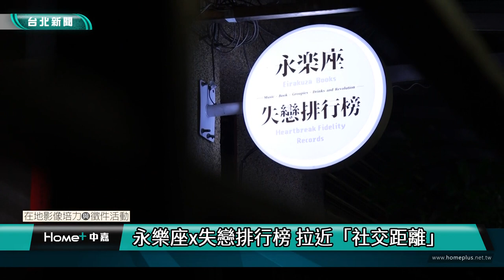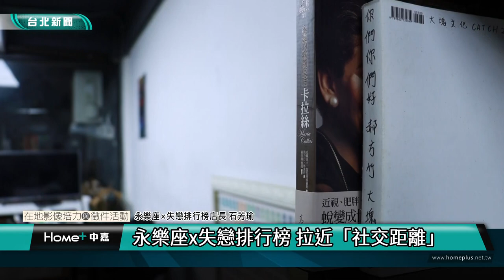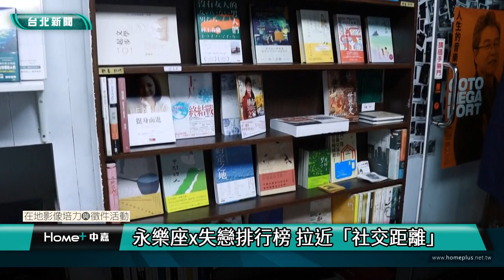台北｜輔仁｜永樂座×失戀排行榜 拉近「社交距離」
【中嘉台北新聞 校園記者陳成毅、余逸安／臺北市大安區報導】「永樂座×失戀排行榜」結合獨立書店與唱片行兩項截然不同的產業，成為全臺首家新型態商店。在網路書店及串流音樂的興起下，書迷及樂迷能夠面對面交流的機會減少許多，再加上疫情的關係，更拉開人與人之間的距離。透過市集、節慶特別企劃等形式，讓參與者能面對面交流，拉近彼此的「社交距離」。

台北市唱片行地圖。製作/余逸安

「永樂座×失戀排行榜」座落於臺灣師範大學附近的巷弄內，周遭環境靜謐。一走進店內，架上擺放著許多書籍與唱片，有別於一般書店通常選擇播放輕柔的音樂，店內的音響傳出的卻是搖滾音樂，彷彿進到另一個世界。這裡既是家書店，也是一家唱片行。

兩個店名的組合 背後故事大不同

↑永樂座×失戀排行榜店長石芳瑜，主要負責經營書店。攝影／陳成毅

畢業於圖書資訊學系的店長石芳瑜，曾經在公關界工作，婚後專心寫作。石芳瑜曾為了寫作，閱讀過大量的台灣史書籍，遂決定要開一間獨立書店，並取名為「永樂座」，與一九二四年完工於臺北大稻埕的劇場同名。相較於二〇一一年成立的第一代永樂座書店在選書上以文史哲、社科類書籍為主，並舉辦許多講座活動等。石芳瑜表示，「當時賣書是能賺錢的」，而以賣書作為店內主要的收入來源。二〇二一年成立的的第二代書店在選書上則多了許多音樂相關的書，社會科學類書籍則減少，也因與唱片行結合的關係，許多活動的主題設計皆以樂迷為導向。

另一位店長張哲修則是唱片音樂愛好者。「在我們成長的過程裡面，特別是九○年代，逛唱片行是一件很重要、很自然的事情」，張哲修從以前就懷抱著開唱片行的夢想，對於在串流音樂興起的網路時代下開一家新的唱片行，張哲修認為開唱片行的目的並非是要與串流音樂對抗，「不是說你非得要復興甚麼， 你要拯救一個可能已經江河日下的產業，沒有必要把自己抬得那麼高。」開唱片行對張哲修來說，單純就是想讓以前的夢想成真，做自己喜歡做的事情而已，而店名「失戀排行榜」則是與普遍受搖滾樂迷喜愛的小說同名。

書本與音樂的結合 創造共同的互動空間

書本與音樂的結合，來自於兩人在市集的相遇。當時為《閱讀的島》雜誌總編輯的石芳瑜，在台灣文學館附近擺攤賣雜誌，而被張哲修認出是永樂座書店的店長，便找她攀談。張哲修表示想開一家十幾坪的唱片行，而石芳瑜則認為店面坪數要大，才有空間舉辦活動，「如果只開十幾坪的店，那我幹嘛跟你合作，你自己開就好啦。」兩人最初的接觸，並沒有得到共識。

↑店內擺放的黑膠唱盤。攝影／陳成毅

「書店的功能已經不全然是買書了，現在博客來買書更方便，只是它是『加入購物車』比較沒感情。」石芳瑜表示，相較於網路書店，在實體書店買書是需要與人互動的。當時，石芳瑜受張哲修邀請參加樂迷的小型聚會，看著樂迷們彼此聊得開心，突然意識到，愛看書的人可以在書店找到與其他書迷交流的機會，但樂迷除了在演唱會上相聚，似乎缺少一個能夠聚在一起交流的場所。這個想法成為石芳瑜轉念的關鍵，雖然知道在這個時代開唱片行是一件不容易的事情，但也覺得「做沒人做的事還蠻好玩的」，便決定與張哲修合作，另尋新店址，創立第二代永樂座書店，命名為「永樂座×失戀排行榜」，成為全台第一家結合唱片與書籍的新型態商店。

逛市集  講故事  拉近樂迷間的距離

然而，在與房東簽約後隔天，政府便因為疫情爆發宣布雙北市三級警戒。「那個時候路上幾乎沒什麼人，就算有人，也是去全聯或是COSTCO，誰會來逛書店、逛唱片行」張哲修坦言，開店前兩個月幾乎是咬牙苦撐。也因為疫情的關係，在解封後所辦的活動更傾向於人與人之間面對面的互動。「至少在我開的店裡面，最大的主角一定是樂迷，因為有他們，這家店才有存在的意義」張哲修提到，去年就在七夕舉辦「『放閃 vs. 單身狗』七夕樂迷說故事大賞」，聚集三十幾位樂迷輪流分享自身的「暈船」故事或是悲慘的愛情故事；而中元節的「群魔亂舞妖獸好兄弟，百鬼夜行中元前夜祭」，則是在店內點起蠟燭，舉辦鬼故事大賽。

↑牆上貼滿許多獨立樂團海報、以搖滾歌手為題材的電影海報等。攝影／陳成毅

此外，相較於一般市集都選在空間寬闊的戶外或是大型室內場館舉辦。「永樂座×失戀排行榜」的唱片市集則是辦在兩層樓大約五十坪的店面內。張哲修回憶第一次舉辦市集的經驗，「我們有在市集擺攤的經驗，但要在空間不大的實體店內辦市集，一開始也沒什麼把握」。當天一共邀請了十五個品牌設攤，「攤商都還沒到齊，已經有人在等了」，市集開到半夜，也因為人潮實在太多，打擾到附近居民，當天警察就曾來勸導超過三次。此後也辦了幾次市集，每每盛況空前不僅讓「永樂座×失戀排行榜」的市集有了口碑，也因此受邀到「台北蚤之市」等大型市集設攤，最重要的是，透過這些活動，讓更多樂迷能夠聚在一起互動交流，拉近人與人之間的「社交距離」。

未來尚在規劃中  但保證精采可期

石芳瑜表示，「這家店目前還在成長，因為才開八個月，一切可能性都不排除」，目前的想法就是將這家新型態的商店做好，努力經營這家店的客群，未來或許會走向開分店，或是與其他人合作，現在都說不準。而針對即將到來的行銷活動「世界唱片行日」，張哲修則表示還在討論中，「我們從頭到尾都是有很多的想法，那比較大的困擾是如何在這麼多的想法中挑一個比較適合的去執行」，但保證活動精彩可期。